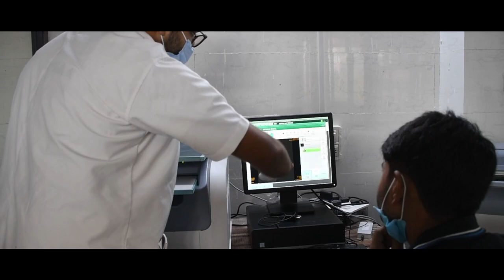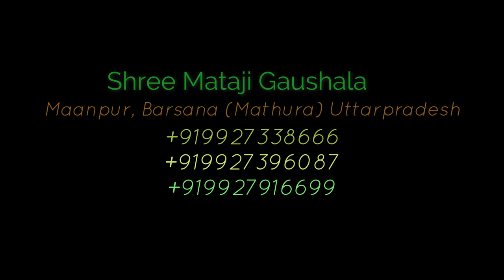Shri Mataji Gaushala - One of its Kind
Located in the vicinity of Barsana, Shri MataJi Gaushala is one among the largest gaushalas in the nation. It was established by Maan Mandir Sewa Sansthan Trust under the inspiration and guidance of the revered saint Shri Ramesh Baba Ji Maharaj on 7th July, 2007. Shri MataJi Gaushala is working constantly since 2007 to protect and establish the glory of Mother Cow. Started with a service of 5 cows, the gaushala is now nurturing more than 55000 cows like mother which were either neglected, sick, or saved from butchers and smugglers.

All the sadhus of Maan Mandir and local Brijwasi people are highly motivated by the selfless service and inspiration rendered by the revered saint Shri Ramesh Baba Ji Maharaj. Thus, they all are fully committed and working hard constantly to achieve the goals set by The Revered Saint.

Nurturing more than 55000 cows on 170 acres of land.
58 Sheds for feeding cows having a combined built-up area of 180000 cubic mts.
 7 Fodder houses to store around 15000 tonnes of fodder
Gobar Gas plant of Capacity 1350 cubic mts. Which produces around 192 KW of electricity every day.
Around 32 tractors, JCB and Loader Tractors for distribution of fodder and other essentials needs.
Bull driven Chakki.
Cow Dung logs and other Cow Dung Products Manufacturing Center.
Compost Manure plant.
Around 500 workers to take care of and serve cows.
Dedicated Veterinary Dispensary and Care Center for injured & Suffering Cows.
Water tank with a capacity of 20,00,000 Liters.
Cow Dung & Urine based Products.
Hospital, Panchgavya & Ayurvedic Pharmacy.
A2 Milk Production And Breed Improvement of Indigenous Breed.
Residence facility for workers working in the Gaushala
Fully equipped Guest House with Free Prasad.
Free Mess for all workers and visitors, daily about 700 people are being served with quality food.
Truck Weighing Station
In-house Police camp for protection of Cows
Grains Processing Plant having capacity of 50 tonnes per day

another YouTube Channel